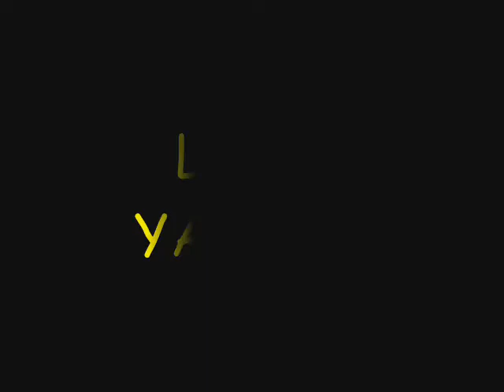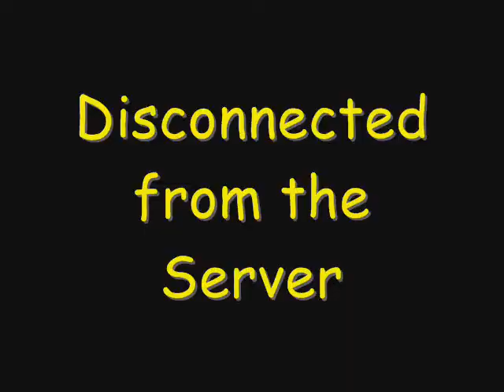sro modo loco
players having fun